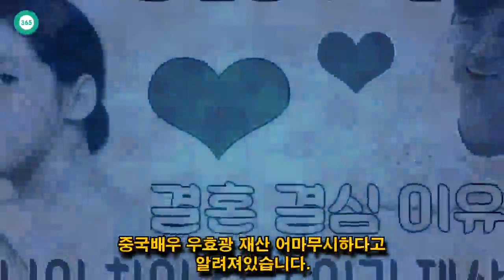John Ferguson: 추자현, 남편 우효광 나이 차이 중국 인기 재산 깜놀